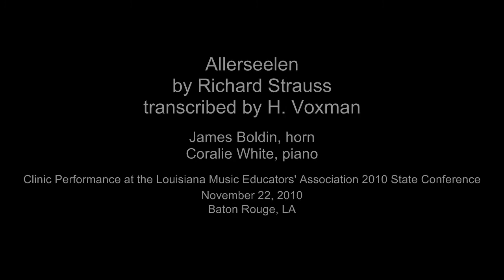Allerseelen, by Richard Strauss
Clinic performance at the Louisiana Music Educators' Association 2010 State Convention in Baton Rouge, LA.